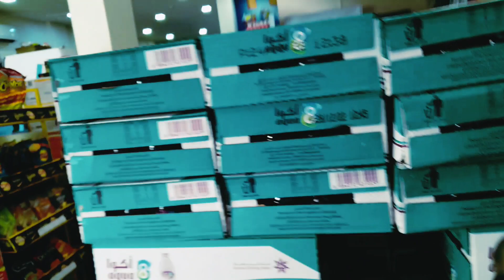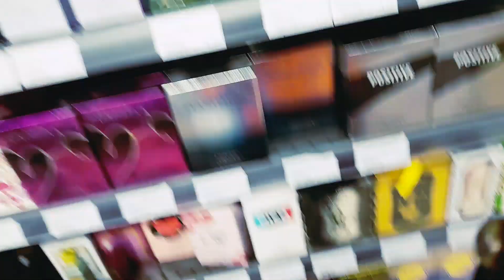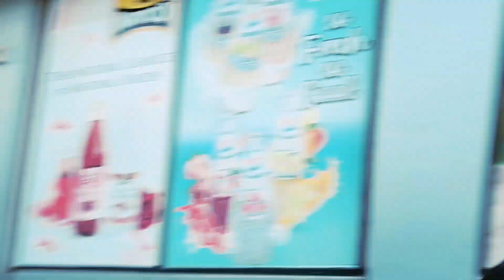EXPLORING KINGDOM OF BAHRAIN | ROAD TRIP BY BIKE 😍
HELLO GUYS ! HERE IS ANOTHER VIDEO